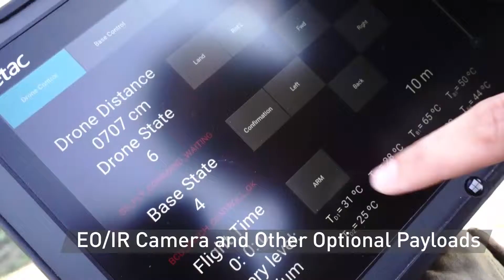Aliter Technologies, a.s. | VIMA - Virtual Mast 2019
Discover VIMA (Virtual Mast)! A solution fully replacing the classic mechanical mast that is used as a carrier of cameras, antennas, radios and other devices and sensors for tactical deployment.